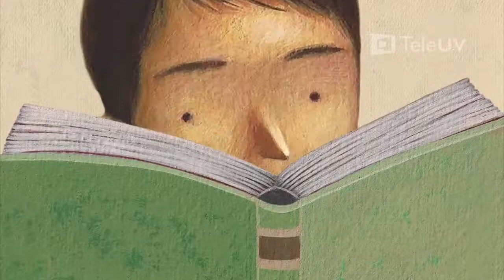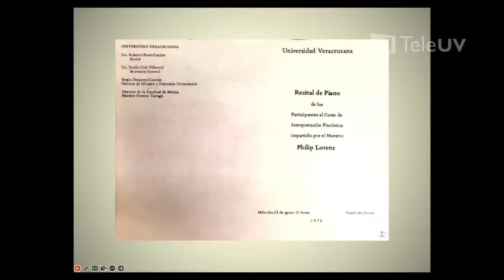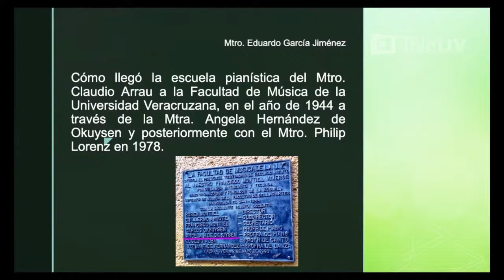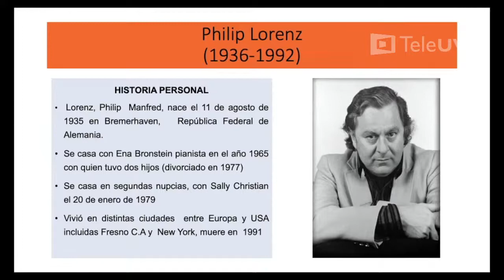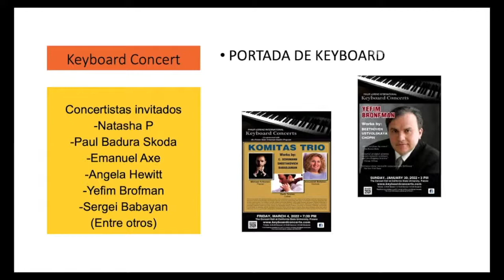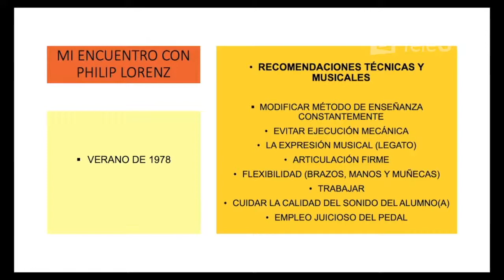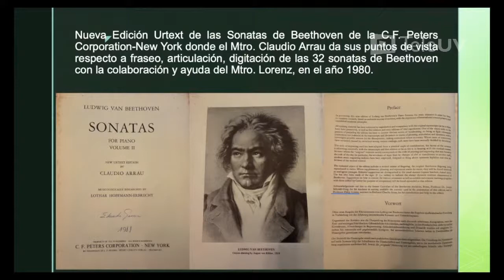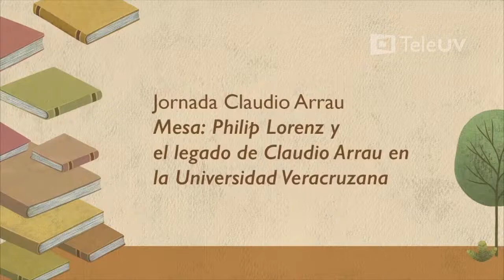Mesa: Philip Lorenz y el legado de Claudio Arrau en la Universidad Veracruzana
Jornada Claudio Arrau
Participan: Eduardo García Jiménez, Guadalupe López Pérez y María del Rosario Lomán Suárez.
Modera: León Alfonso Colorado Hernández.